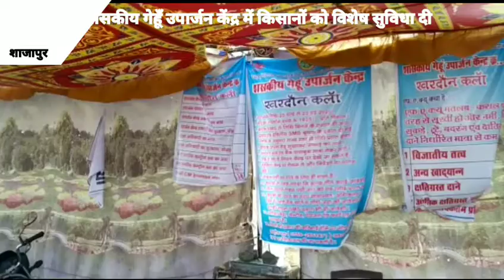शासकीय गेहूँ उपार्जन केंद्र में दिनेश कुमार शर्मा केंद्र प्रभारी ने किसानों को विशेष सुविधा, दी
लोकेशन।।
शाजापुर।।।
कैमरामैन फूलचंद अहिरवार
रिपोर्टर मुकेश अहिरवार की रिपोर्ट।।।

जिला शाजापुर तहसील कालापीपल के ग्राम खरदोन कला मैं शासकीय गेहूँ उपार्जन केंद्र में  दिनेश कुमार शर्मा केंद्र प्रभारी ने किसानों को विशेष सुविधा, दी, गई, है। बताया जाता है जिनका एसएमएस आता है। और केन्द्र पर। अलाउंस किया जाता है। किसानों, की सुविधाओं, के, लिए। सेनेटाइजर मशीन भी लगाई गई है। जिससे किसानों को मशीन द्वारा सेनेटाइजर किया जाता है। और सब को समझाइश दी जाती है कि सामाजिक दूरी बनाए रखे। बार बार हाथ धोये। साफ सफाई का ध्यान रखे। इस तरह लोगों को समझाइश दी जाती है और माननीय प्रधानमंत्री जी के नियम का पालन करते हुए। कार्य कर, रहे, हैं। बने रहे कैमरा मैन फूल चंद अहिरवारके साथ मुकेश अहिरवार की रिपोर्ट